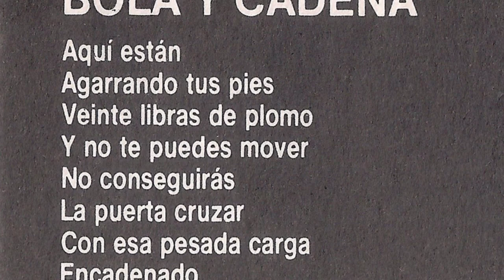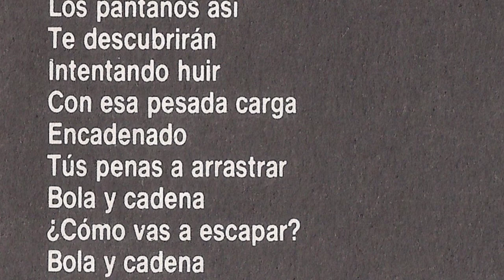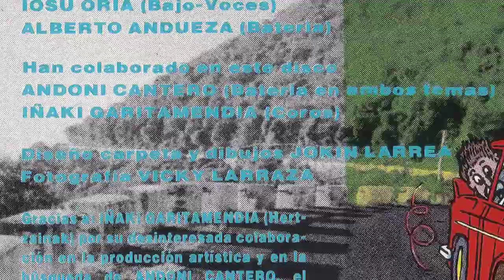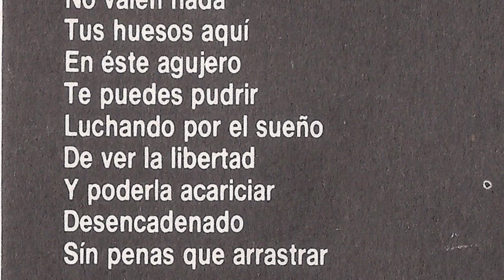REFUGIADOS - Bola y cadena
Ya podéis perdonar por incluir unos pocos vinilos que tengo y que me parecía que por la época que se editaron merecían tener su lugar en el canal, ya sé que no son maketas pero bueno siguen siendo parte de la historia musical de nuestra tierra.

Se formaron en Navarra (Pamplona) a principios de los ochenta bajo el nombre de Servicio Público. Con este nombre estuvieron bastante tiempo, llegando a ofrecer numerosos conciertos y alguna que otra participación en concursos (semifinalistas en ‘Don Domingo’, hecho que les hizo tener problemas con el nombre y el motivo de no llegar a la final del concurso). A pesar de ello, Servicio Público tuvieron bastante éxito, llegando a actuar en la Sala Bikini (Barcelona).

Ellos eran Antonio Armendariz (voces y armónica), Iñaki Izura (guitarras y voces) Iosu Oria "Txutxin" (contrabajo), Ioseba Etxarri (batería) y Alberto Tabernero (saxo y coros). Alberto estaba a su vez con el grupo paralelo Cherokees.

Practicaban un rock'n'roll con influencias basadas en el rock clásico (de los 50/60), swing, soul o psychobilly.

En 1985 graban, ya como Refugiados, la demo 'Por un puñado de cenizas', junto a los también pamplonicas Cherokees. La maqueta incluía doce cortes, seis por grupo.

Pero no es hasta mayo de 1987 que llega 'Las noches del exilio', su primer Lp para Fonográficas Damitor, en el que participa Carlos Segarra (Los Rebeldes) en las mezclas. Llegan buenos tiempos con abundantes bolos, algunos de ellos sublimes y surrealistas con mucha improvisación, sobre todo por parte de su genial guitarrista Iñaki, llegando incluso a telonear a los míticos The Meteors. Con este disco se estrenó en el rock un sello que hasta ese momento se había dedicado al folk. La portada corrió a cargo de una de las promesas del dibujo pamplonica de la época Jokin Larrea.

En medio del enorme boom del punk vasco de la época, Refugiados nadaron a contracorriente, apostando por sonidos como el rockabilly y el swing. Por ello, apenas lograron tener éxito comercial, pero gracias a sus animados y enérgicos directos, se ganaron a un grupo de seguidores fieles y ayudaron a crear el peculiar sonido Euskabilly, junto a otras bandas de la época, como los míticos Ok Korral o Oklahoma. Durante aquel entonces actuaron en la Semana Grande bilbaína y en el viejo Gaztetxe de Bilbo.

Más tarde Ioseba abandona la banda, cogiendo la batería el joven Alberto Andueza con tan solo 17 años, que cuando ya se había aprendido el repertorio tuvo un grave accidente de moto necesitando nada menos que dos años para recuperarse. Lo sustituye Andoni Cantero de los bilbaínos Los López.

En enero de 1990 editan para Basati Diskak el single ‘Bola y cadena’ que serviría de anticipo de su segundo Lp con los temas 'Bola y cadena/Carretera fugaz’, donde colabora "El Gari" de Hertzainak). Fue grabado en los estudios IZ (Donosti), junto a Kaki Arkarazo. Este trabajo fue de lo mejor del grupo navarro, letras estupendas, con un tono menos rockabilly que en el primero.

En estas "Txutxin" se va a Kojon Prieto y Los Huajolotes, cogiendo el bajo Antonio, alma mater del grupo junto a Iñaki. Toda esta inestabilidad provoca la disolución de la banda.

En 1991, Refugiados son incluidos en el Lp recopilatorio ‘Armas jóvenes’ (colección de maquetas de grupos españoles) preparada por la discográfica francesa Marilyn, junto a los grupos Los Perdidos, Afónicos, Elementos, Los Recientes, El Tercio, La Jungla, Bach is Dead, Prismatics, Alias Calor, El Bosque, Los Canadienses y Club Eléctrico. El tema incluido fue ‘Al final de la autopista’.

Posteriormente, "Txutxin" y Ioseba Etxarri se incorporan al grupo de versiones The Covers. En 1992, Antonio Armendariz e Iñaki Izura colaboran en la grabación del disco ‘Txarrena’ (Mercury Records), del grupo Txarrena (en castellano Lo peor) de Enrique Villarreal "El Drogas" (Barricada).

Lamentablemente Iñaki Izura fallece en 1996.

También hay que decir, que Antonio Armendáriz es el encargado de regentar, desde 1988, el legendario Toki Leza, uno de los bares más señeros del Casco Viejo y único de Calderería.

Web donde podéis encontrar infinidad de información de un montón de bandas.